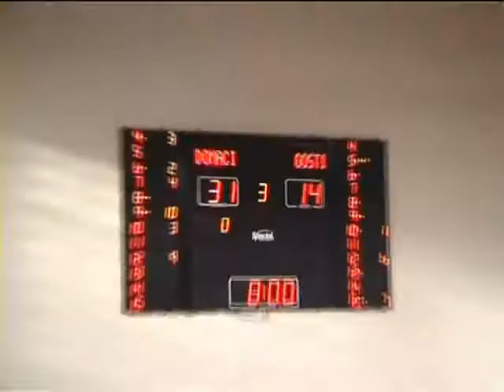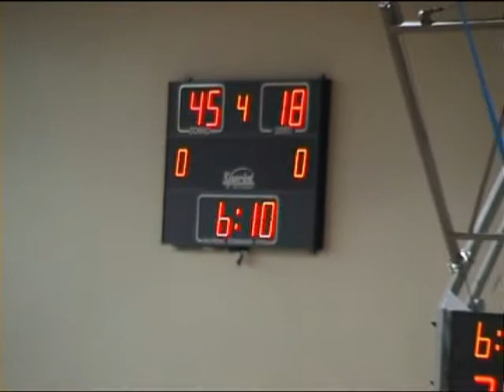2012 KADETSKI TURNIR MEĐIMURJE 2012 dubrava vs vinkovci